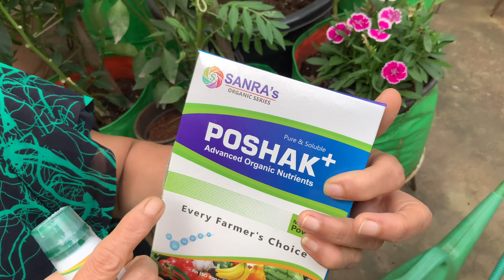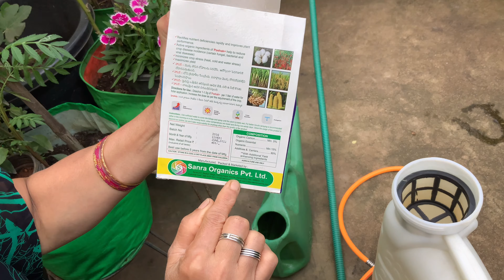పూత పిందె దశలో నేను చెప్పిన పోషకాలు మీకు చేసుకోవటం కుదరకపోతే ఇవి ఇవ్వండి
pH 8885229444